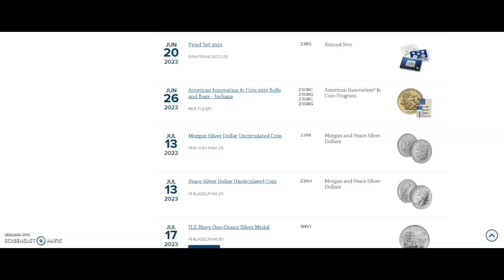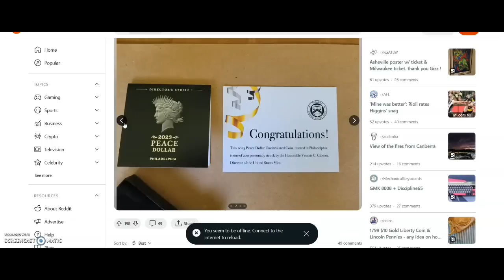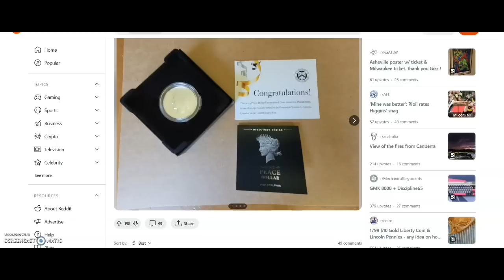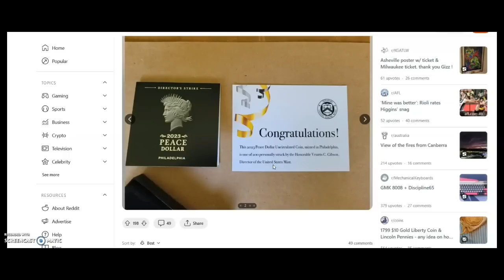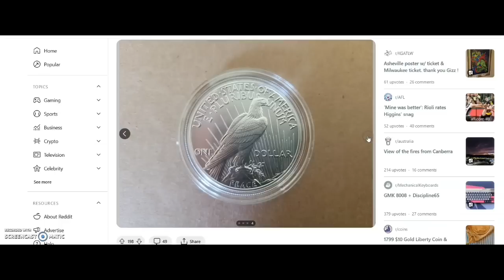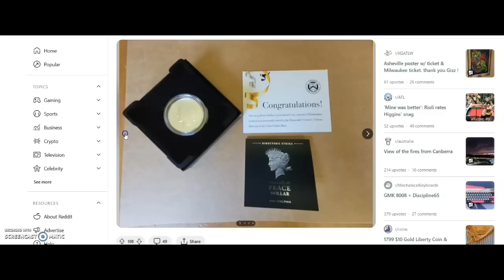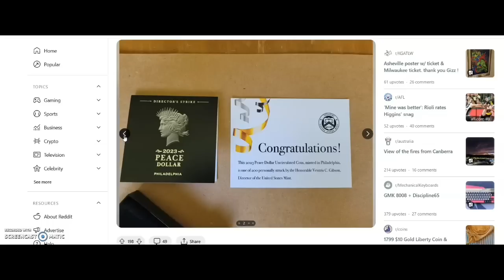2023 UNC Peace Silver Dollar Directors Strike - US Mint Confirmed! Did you get 1 of 200?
2023 UNC Peace Silver Directors Strike Ventris Gibson - US Mint Confirmed! Did you get 1 of 200?